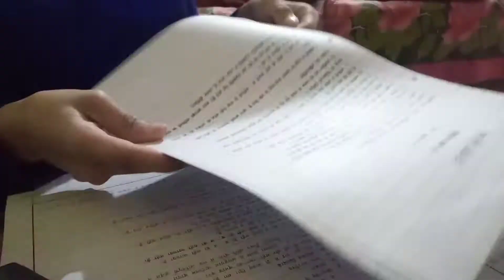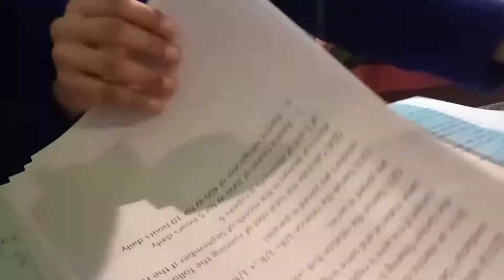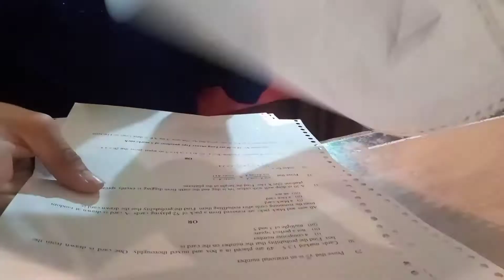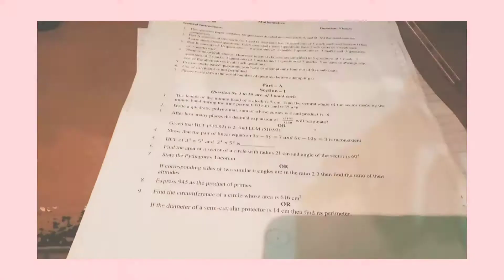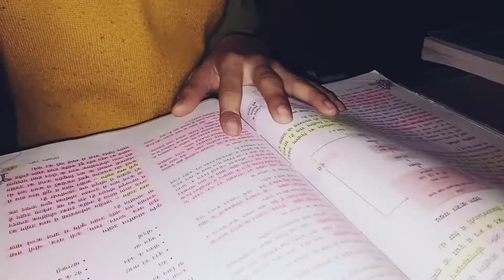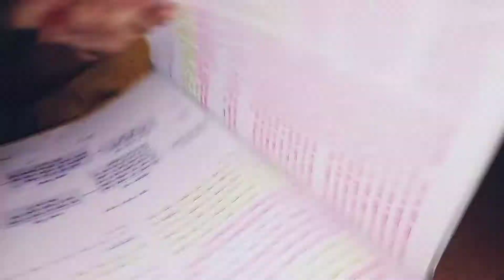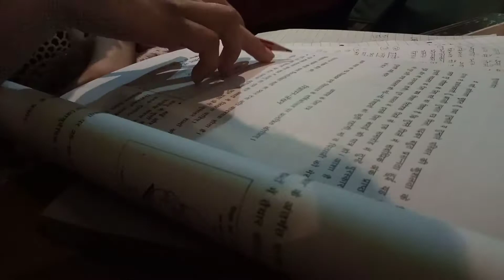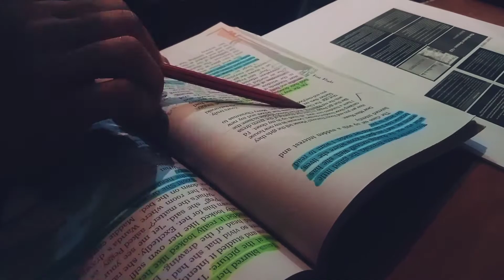class 10th cbse📚|| weekly vlog 🎀|| periodic test (||) preparation 🤗😁🌻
Hey guys this is my weekly vlog of study which is too busy😵
as you all know class 10th cbse exam will be held on May so I was uploaded my videos too late!